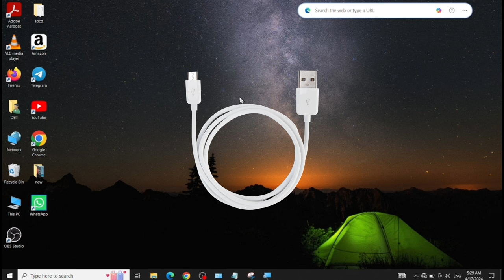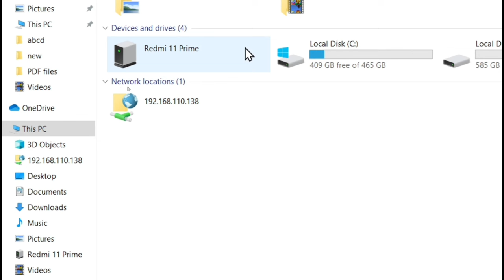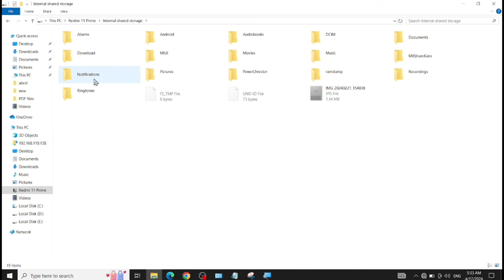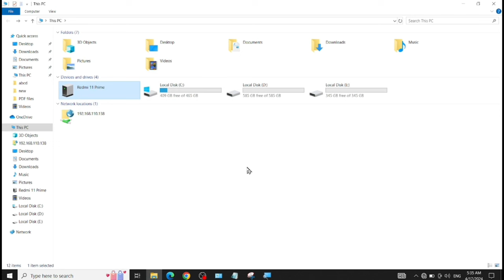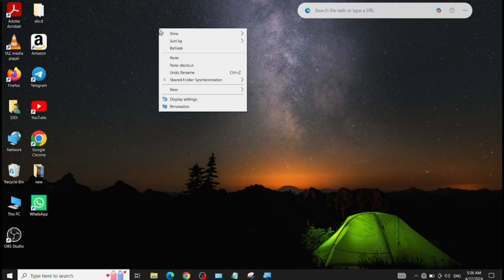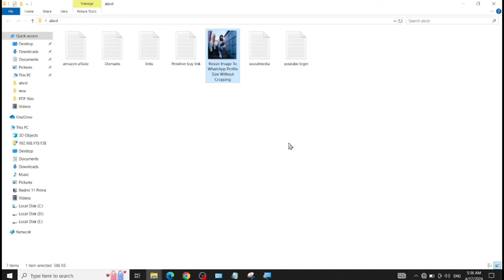Apne Phone Ki Photos Laptop Mein Kaise Dalen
Dosto ish video maine bataya hai ki, Mobile ki photo laptop me kaise bheje?

About the video:
Phone ki photo laptop me kaise dale
Mobile se image laptop me kaise dale